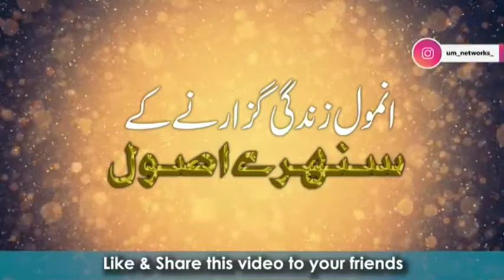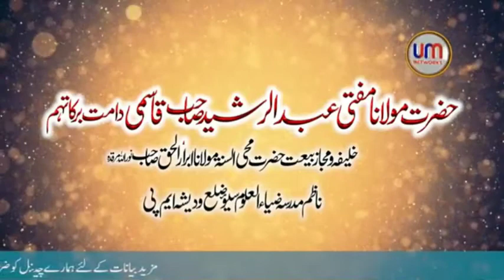Allah se Talluq kese Badhayen | اللہ سے تعلق کیسے بڑھائیں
حضرت مولانا مفتی عبد الرشید صاحب قاسمی دامت
 برکاتہم خلیفہ و مجاز بیعت حضرت محی السنۃ مولانا ابرار الحق صاحب نور اللہ مرقدہ.
 ناظم مدرسہ ضیاء العلوم سیؤ ضلع ودیشہ ایم پی.

Hazrat Molana Mufti Abdul Rasheed sab Qasmi damat barakatuhum, khaleefa w Majaz bayat  Muheeusunna Hazrat Molana Abrarul Haque sab nawwarallahu marqadahu,
Nazime Madrasa Ziaul uloom Seu distt Vidisha. M.P

This channel is all about to spread the message of Islam through authentic resources like Quran and sunna of the Prophet.

The purpose of this channel is to spread message of Islam far and wide, to eradicate the misconceptions about Islam and also make the picture of Islam much more clearer into the eyes of believers and non believers  alike.

The subscriber will receive speeches and the preachings of great renowned scholars With decent thought process.